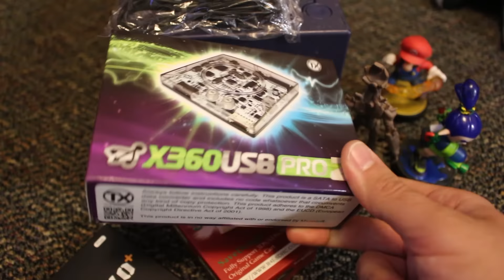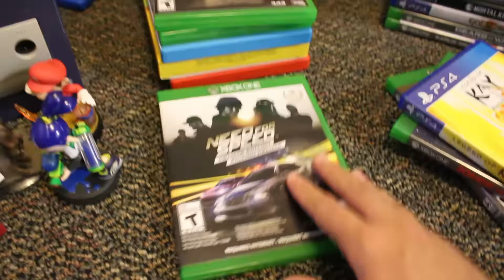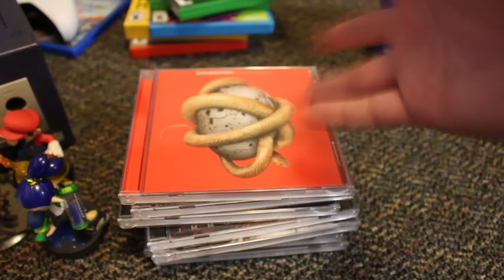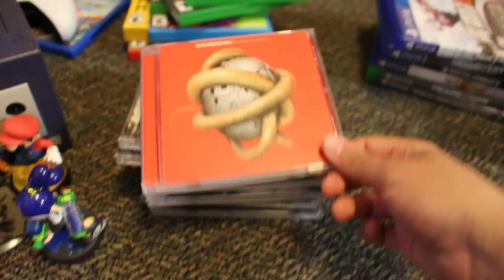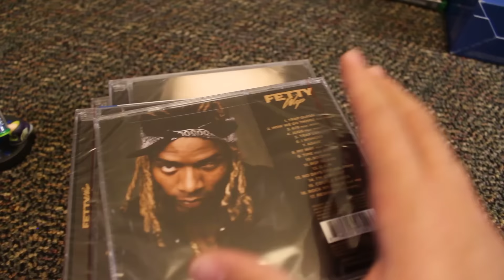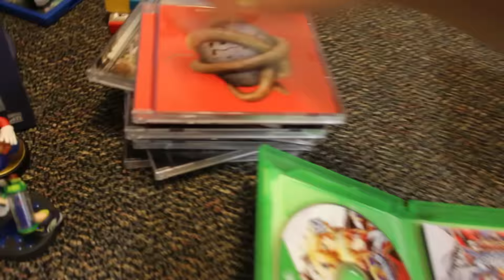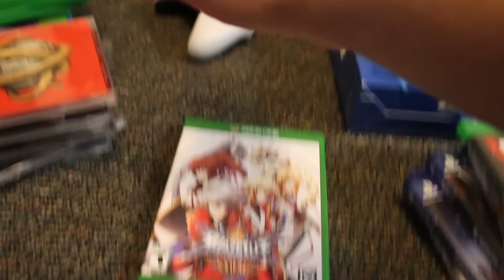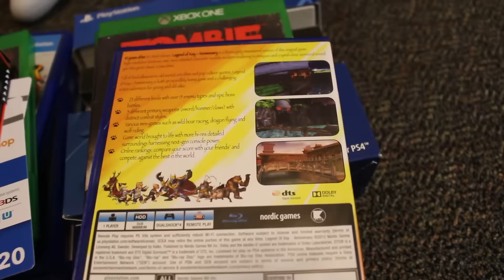Black Friday 2015 Haul - Gaming Pickups Galore!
Song Information
Artist: HOVERBOOTS
Song: One